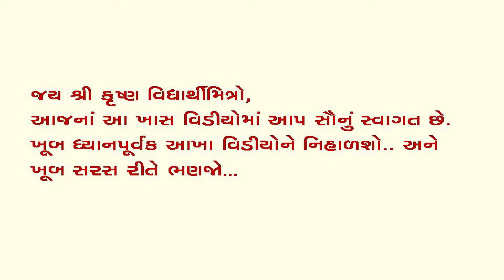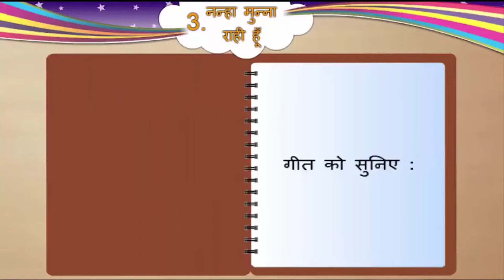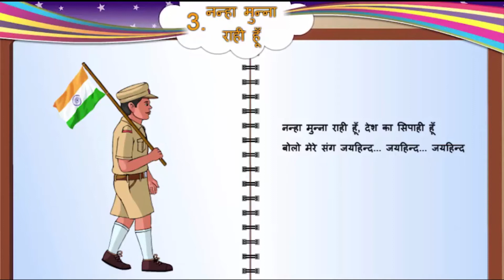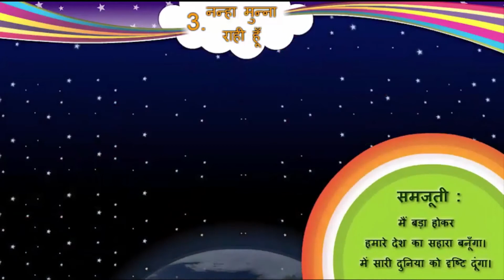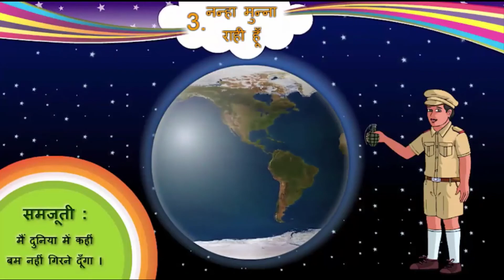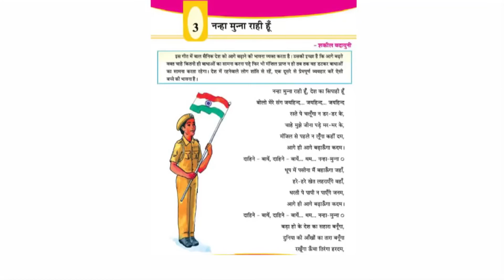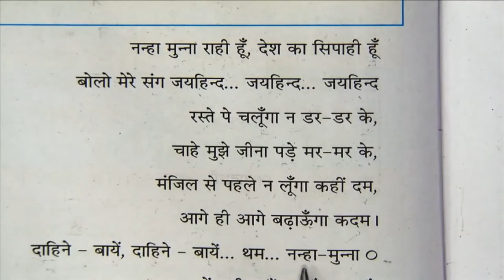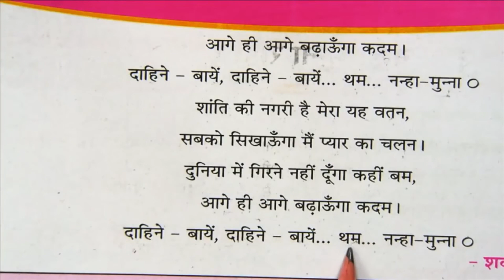ધોરણ ૫ હિન્દી પાઠ ૩ : નન્હા મુન્હા રાહી હું ll STANDARD 5 HINDI CHAPTER 3 NANHA MUNHA RAHI HUN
અહી ધોરણ ૫ ના હિન્દી વિષય નો પાઠ 3 સમજાવ્યો છે.